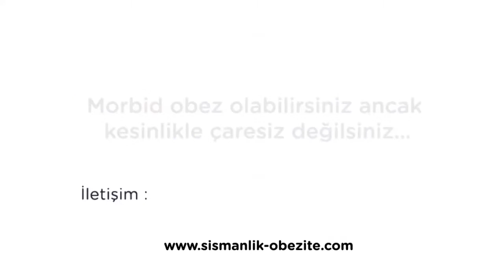Tüp mide ameliyatını yeniden olur musunuz ? Prof Yerdel hastasına soruyor.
Tüm deneyimlerinizi düşündüğünüzde gene "tüp mide" ameliyatını olur musunuz ? Bu videoda bu sorunun cevabı veriliyor. Tıp doktoru olan hastamız Dr. Behiç bey yanıtlıyor.